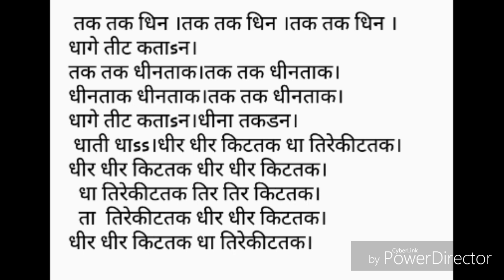तिनताल गत /teen taal gat/ own composition